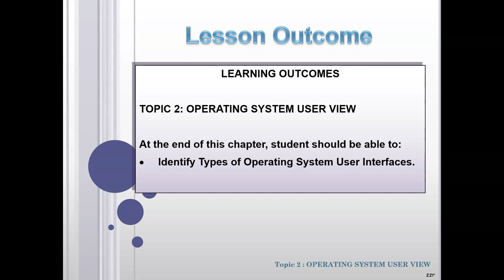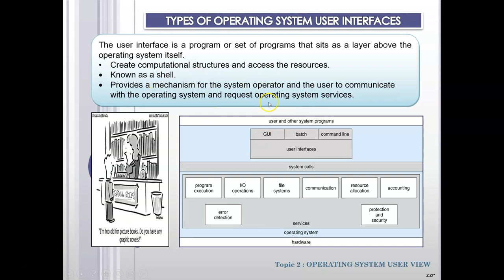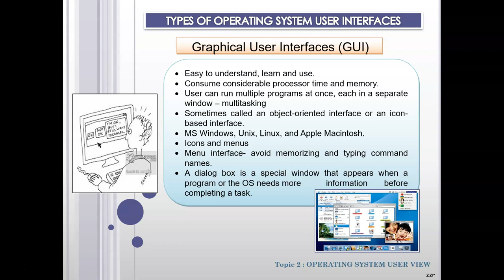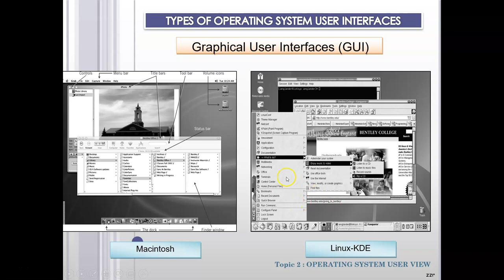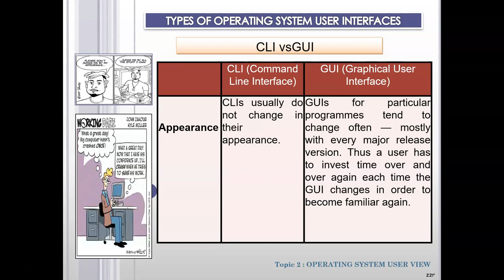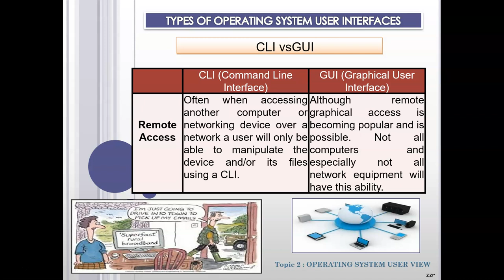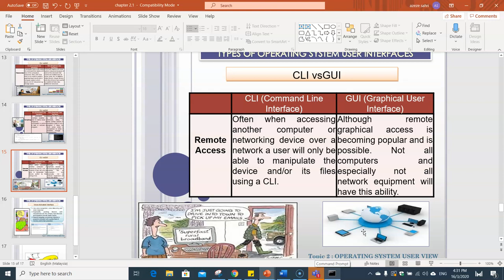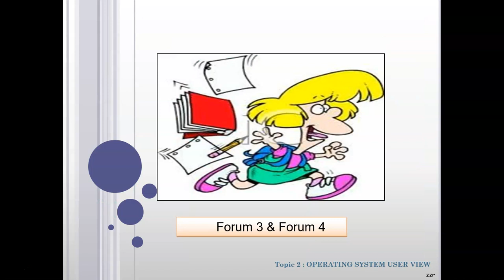2.1 Operating System User View in Bahasa Melayu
TOPIC 2: OPERATING SYSTEM USER VIEW

At the end of this chapter, student should be able to:
Identify Types of Operating System User Interfaces
1. Graphical User Interfaces
2. Batch
3. Command Line Interfaces